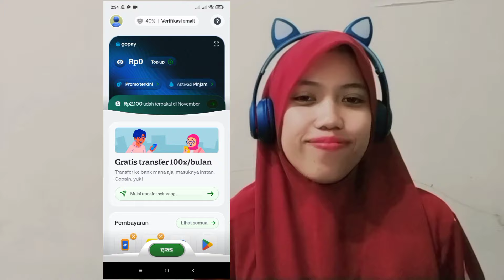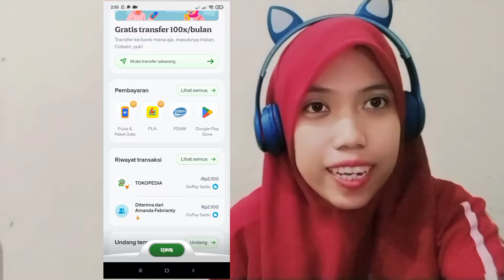TERBARU !!! TUTORIAL DAFTAR AKUN GOPAY INDONESIA ! yang udah punya gampang banget caranya!!!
Hai ~ Assalamualikum

Jadi divideo kali ini aku mau ngasih tau TUTORIAL DAFTAR AKUN GOPAY. Bagi yang belum tahu cara membuat akun gopay tonton videonya sampai selesai.

Silakan simak TUTORIAL CARA DAFTAR AKUN GOPAY INDONESIA. Tonton videonya dari awal sampai selesai semoga bermanfaat :)